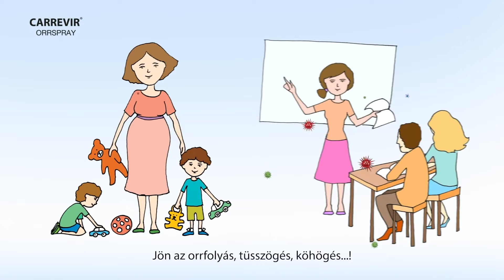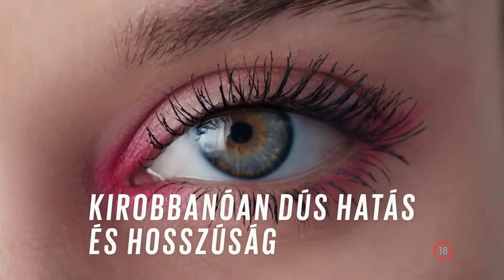Burger King, Foodora, Medve, Nesquik, Csabai, Einhell - reklám válogatás (2024. május 12.)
Ezekben a reklám válogatás videókban általában az új reklámokat láthatod, a leírás alján levő listában megtalálod a reklámok nevét és az időbélyegekre kattintva azonnal a keresett reklámhoz tudsz ugrani.

Reklám válogatás magyar tv csatornákról és online megjelenésekről az elmúlt néhány hétből Full HD 1080p felbontásban. Rendszeresen frissül a csatorna, hogy folyamatosan felkerüljenek az új reklámok, amelyek megjelennek a magyar televízió adókon és online az interneten.

Időbélyegek:
00:00 Burger King - Fan Favorite - Szalai Ádám, Pető Brúnó, Kempf Zozó és Marics-Valkusz duó
00:40 Foodora - Oh Yeah!
01:10 Maggi - Maradékmentő ötletek a Maggitól!
01:30 Új Monte Ice Cream - Kóstold meg te is
01:45 Medve - "Mitől lesz egy barátság életreszóló?..."
02:15 Kinder Joy - Funko Pop figurák
02:35 Carrevir orrspray - "Itt az ősz, kezdődik..."
03:07 Nesquik Minis - Mini méret, maxi szórakozás
03:27 Spar - "Emlékeztek még a régi osztálykirándulásokra?..."
03:57 Tesco - Ristorante akció
04:17 Nivea Men - "A győzelem akkor kezdődik..."
04:32 Parusan - Sampon és tonik hajhullás és hajritkulás csökkentésére
04:52 Omnia - A te kávéd, a te élményed - Nyereményjáték
05:02 Rowenta - Porszívó RH6A75WO, RH6A73WO, RH6A35WO, RH6A31WO
05:34 Answear - Öltöztesd életed abba, ami értékes! - kampány SS'24
05:49 MSC Cruises - "Látsz engem? Itt vagyok, hogy felfedezz!..."
06:09 Csabai - Kolbász. Csabai módra.
06:34 Maybelline Firework - Perzselő tekintet
06:49 Canesten Plus - "El akarod rejteni a bőrgombát?..."
07:09 Dove Men +Care - Thierry Henry ajánlásával
07:39 Diego - Klubkártyás napok (május 9-12)
07:54 Einhell - "Showtime!" - AMG Petronas Formula One Team
08:14 Dove - Próbáld ki az új Dove Go Fresh barack & fehér virág illatú izzadásgátlóját!
08:34 Adrenalin Energy Drink - Stég szpot
08:44 Miller Lime - "Itt az ideje szintet lépni..."
08:59 P9 - "Bent várlak..."
09:09 Reklámgyűjtő - Ajánló, feliratkozó szpot